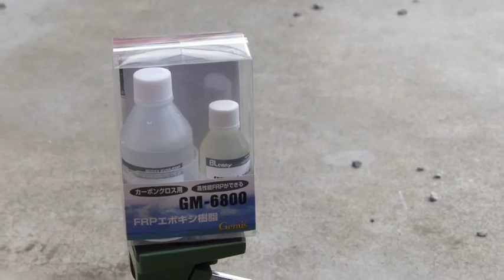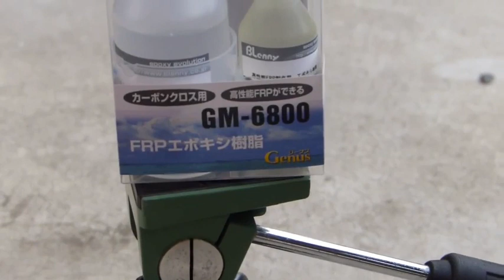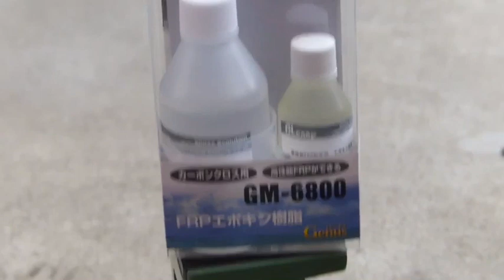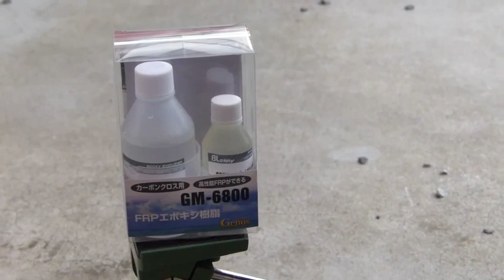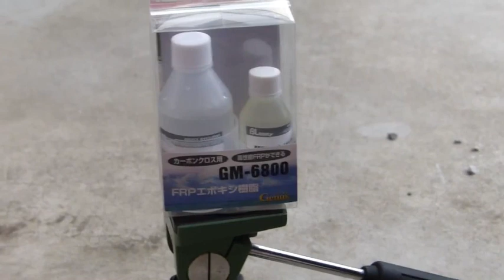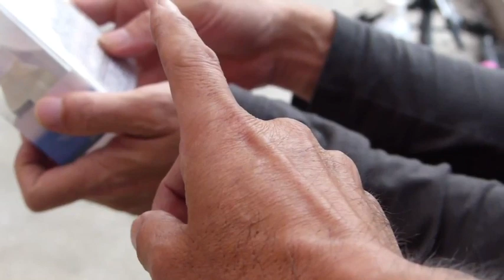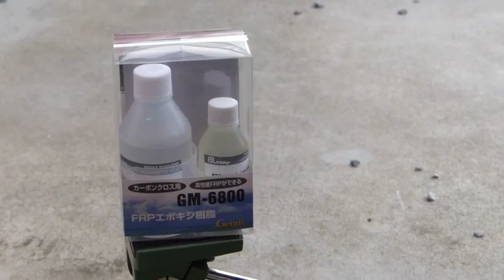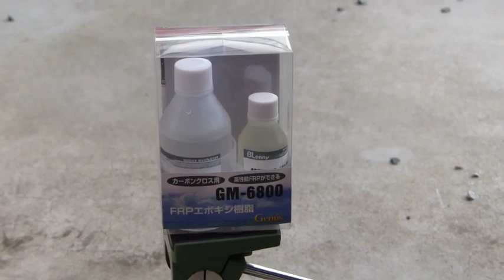カーボンCFRPやロービングFRPの製作積層接着修理でGM6800は染み込み易くて垂れにくく開発ガラス含有率をどの場所でも維持しクロス糸が毛抜きで抜けにくいロングポットライフ急発熱 desktop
web desktop5645BL CFRP FRP CFRP GM 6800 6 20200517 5th 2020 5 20 web desktop

BlennyMOV-58　29-2 クロゲル 黒ゲルコート FRP 磨き 光沢 GM-1840 FRPとガラス ジェットスキー 水上 グライダー 模型 RC 遮光 接着
GM 1840 kuro gel gm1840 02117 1f2s
3BL GM-1840クロゲル02年11月1f5s スライド-ジェットスキー,水上バイクの補修 水分-オイルもFRPにアクア溜まり、保管-濡れたまま補修-衝突-破損したゲルコートとFRP自分で手直し!!

BlennyMOV-72　黒ゲル GM-1840 ゲルコート 型 光沢修理 磨き エポキシゲルコート 隠蔽力 鏡面 肉盛り

BlennyMOV-31　8 FRP CFRP製作 補修 アルミ SUS 金網 ワンオフ 強度 割れ 紙 GM-6800 GM-8300 GM-1508-GM-6815 エポキシ樹脂 EPOXY 含浸 染み込み ベースレジン 補修 接着
FRPでレストア、ワンオフ。旧車の改造
EPOXY-FRPエポキシの強度見てみて!!金網で強化したメタル+FRP折って・壊してみて!!旧車の改造7

はてなブログ特集 2017年3月15日 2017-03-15・記録閲覧なぜ?透明FRPボンネットにカスタム改造?突き板〜オリジナルエポキシFRP製作まで!!

はてなブログ特集 2016年5月6日 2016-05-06・記録閲覧204524
FRPCFRP講習会&カンファレンス?構造接着&CFRPワークショップ?ハイブリッドCFRPと鋼材の構造接着・異種材料間接着・接合・剛性向上・・接着剤の決め手は?

はてなブログ特集 2017年3月6日 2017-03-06　金属-アルミ接着剤-常温急速硬化ですが、加熱養生処理で性能発揮!!

はてなブログ特集 2017年3月4日 エポキシFRP,CFRPの自作製作-補修,GM-6800〜GM1508,GM-6815まで用途・事例

はてなブログ特集 2017年3月6日 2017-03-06

はてなブログ特集 2017年3月4日 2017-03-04

再生リスト
1

6
BlennyMOV-86　[殆どTBR GM-6815]FRP CFRP 叩いて 破損しない 割れない 強靭 強いFRP 衝撃 ハイブリッド 2種類の材料 かけ合わせ

8
BlennyMOV-40　21 プロペラ PPG 自作 FRP CFRP 発泡 カネライト カーボン ハイブリッド

9
BlennyMOV-4[Blenny] 全日本 学生フォーミュラ JSAE エコパ GM-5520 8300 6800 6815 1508 接着 耐衝撃 CFRP ウイング カウリング

10

先進エポキシ開発のブレニー技研 [約90万頁以上] TOP頁へ